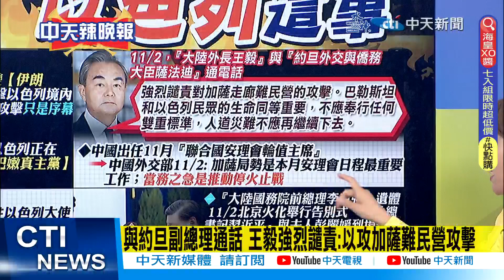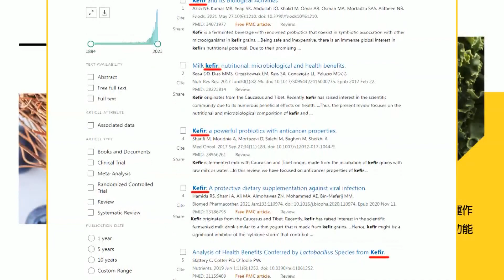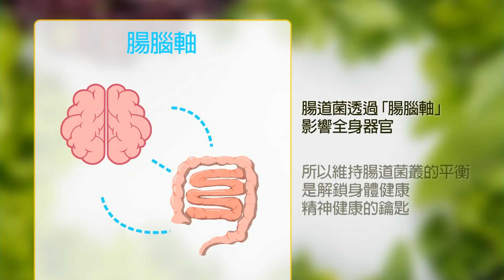【洪淑芬辣晚報】美無人機飛越加薩上空?栗正傑大爆內幕?｜美媒驚爆!拜登看衰納坦雅胡 任期"屈指可數"剩數月?｜美媒驚爆 拜登看衰 以色列這事!蔡正元爆這不可能? @中天新聞CtiNews 精華版